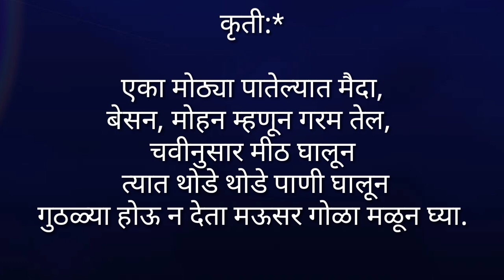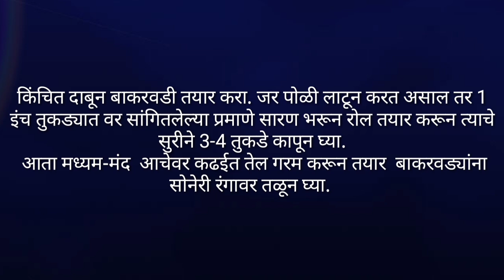खमंग व कुरकुरीत बाकरवडी मराठी रेसिपी